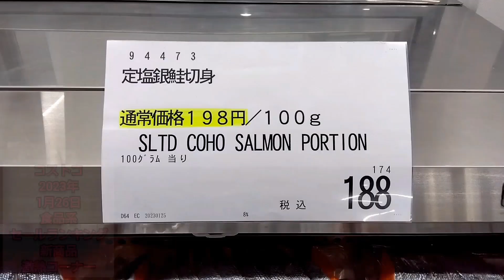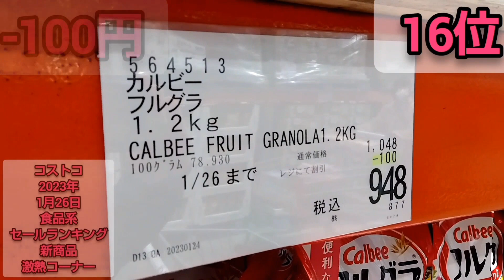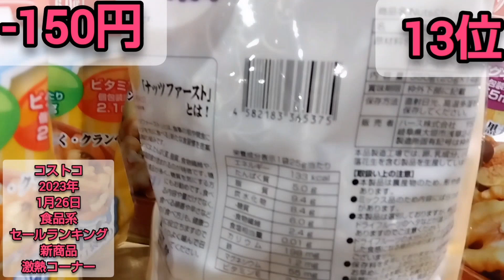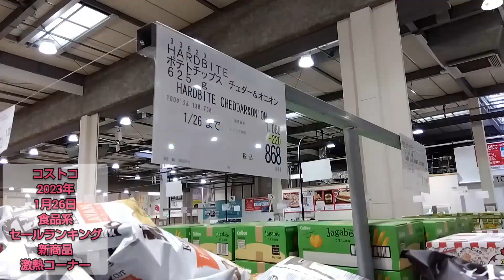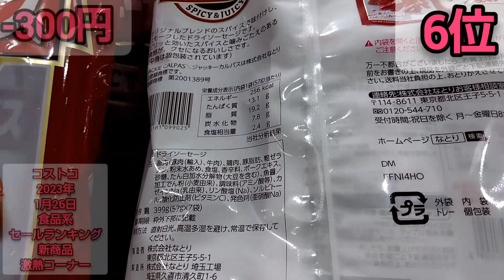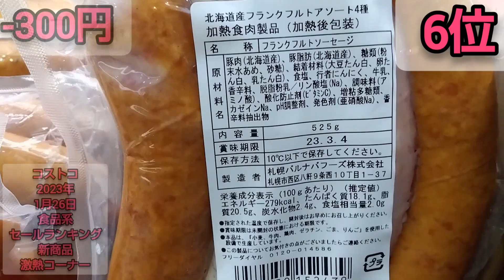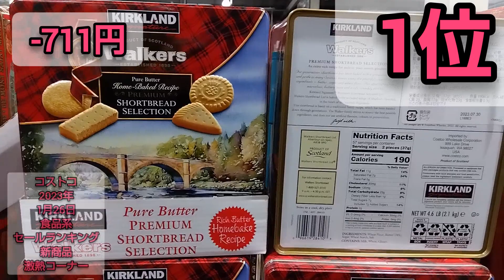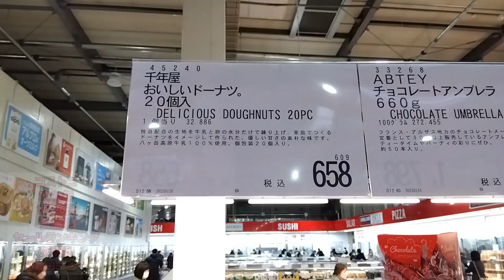コストコ【食品系】セールランキング2023年1月26日→【新商品】【激熱コーナー】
週末コストコ予定の皆さん是非予習していってね
誰かのお役に立てればありがたいです(oﾟ▽ﾟ)